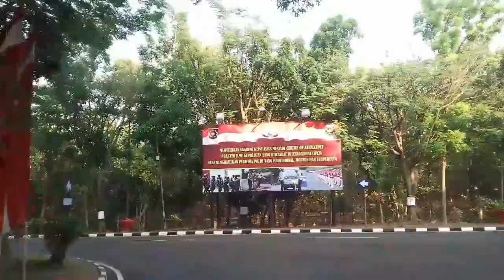Kompleks AKPOL Semarang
JCLEC Participant